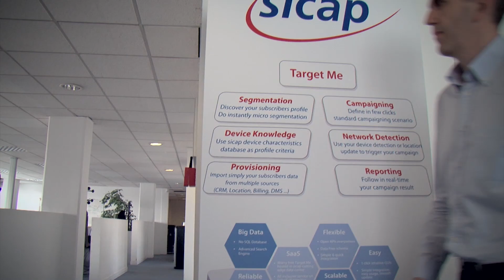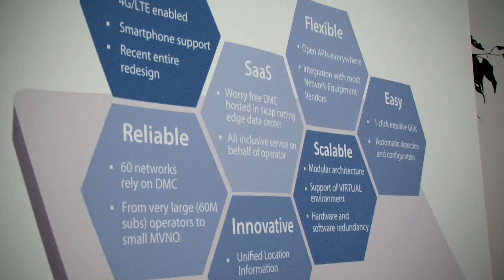Le Dedicated Cloud d'OVH.com au service d'une solution de mobile device management en mode SaaS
Sicap fournit à plus de 60 opérateurs mobiles, partout dans le monde, des applications de gestion à distance de leurs parcs de terminaux, ainsi qu'une plateforme d'envoi de SMS, MMS et e-mail « application to person ». La société, établie à Lyon et Zurich, a récemment migré son infrastructure interne ainsi que ses clients en mode SaaS vers le Dedicated Cloud d'OVH.com. Laurent Pignol, son responsable IT et développement produits, nous explique les raisons de ce choix stratégique, motivé par des arguments à la fois technologiques et économiques.